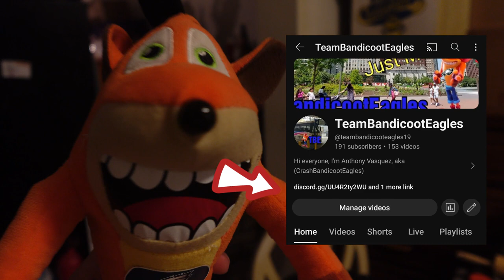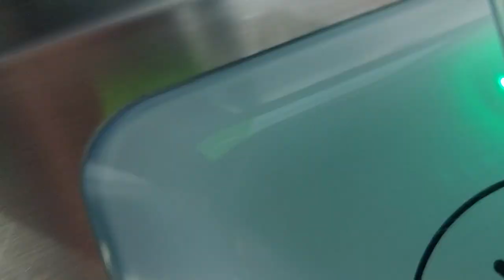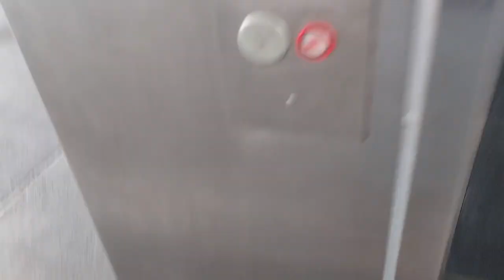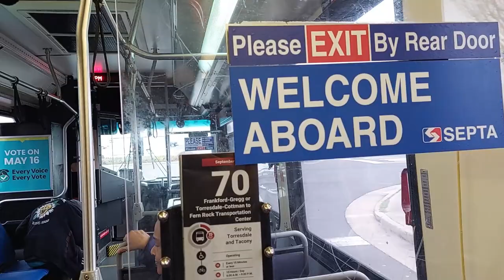Today's Day in life Vlog #6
This video was recorded since November 22, 2023

I forgot to Take a Thumbnail Picture Again